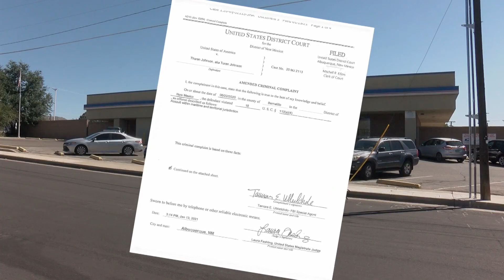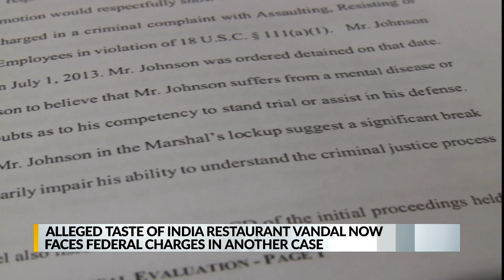Man with long criminal history charged following attack at Post Office